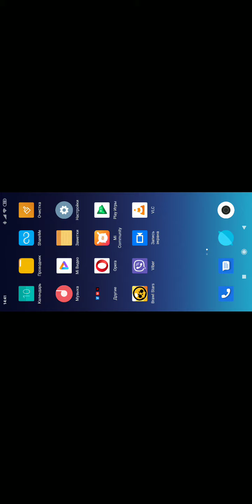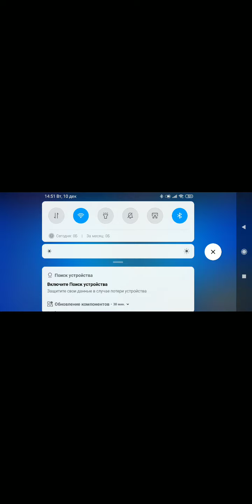Нет 8к. Brawl Stars.